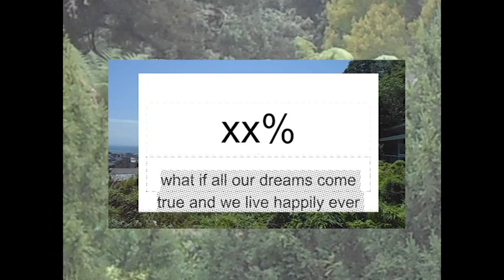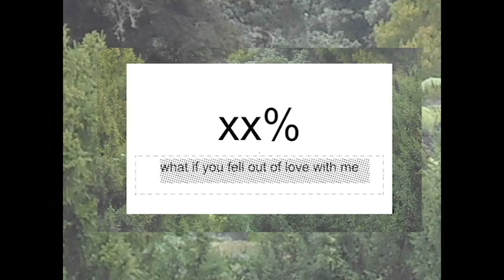what if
fear assignment for digital video and sound class